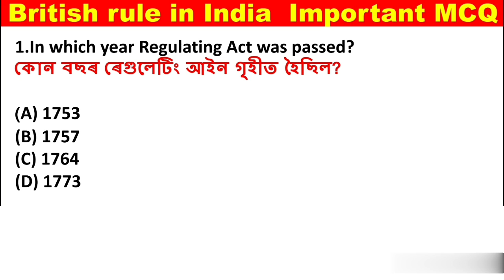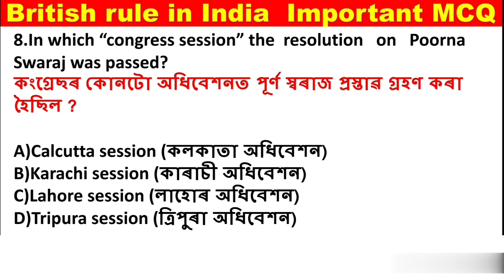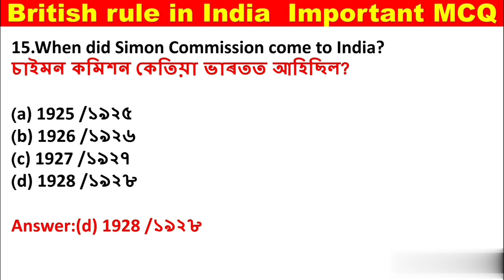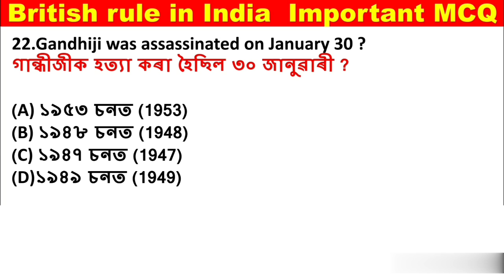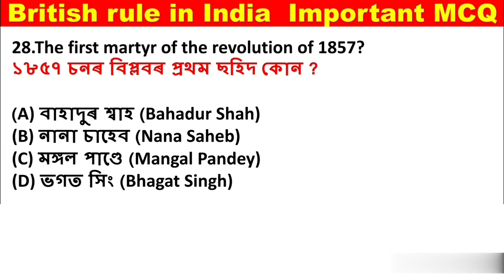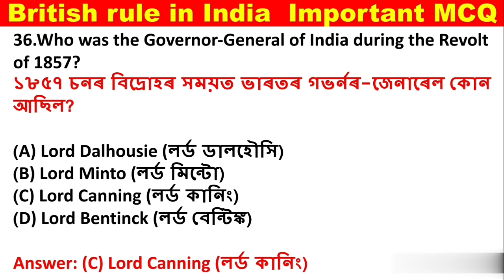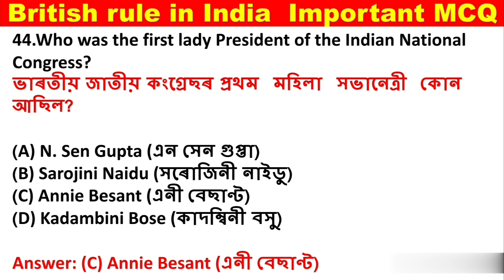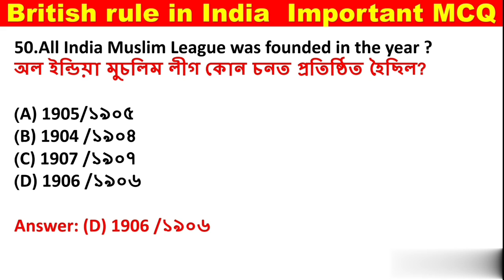Social Science Important MCQ for Assam TET 2021 || British rule in India MCQ || part 1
In this video, we are discussing Social Science Important MCQ on British rule in India for Assam TET 2021 for Upper Primary. In this special course, we will discuss Syllabus wise topics, Previous year questions and important questions .

Join us